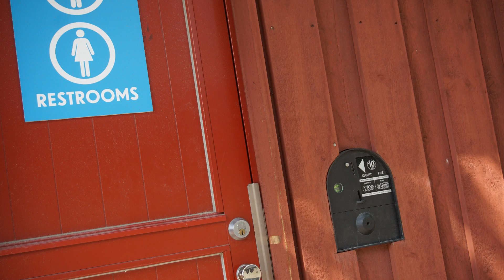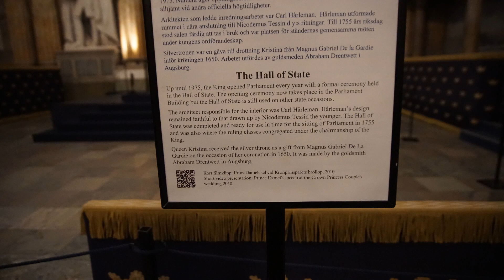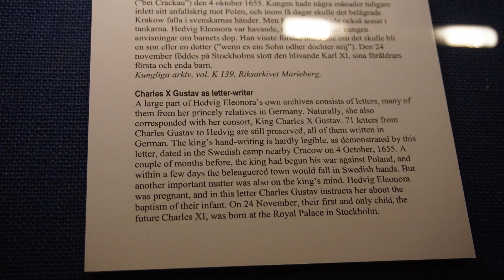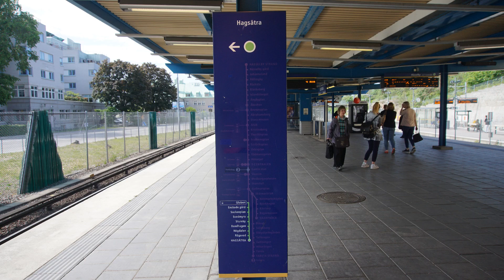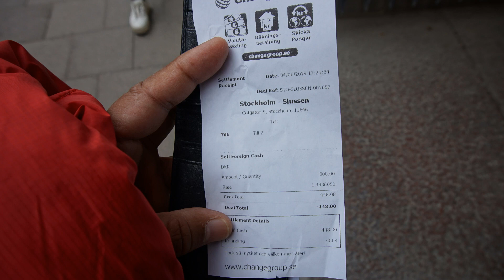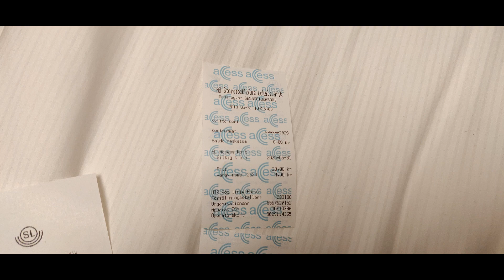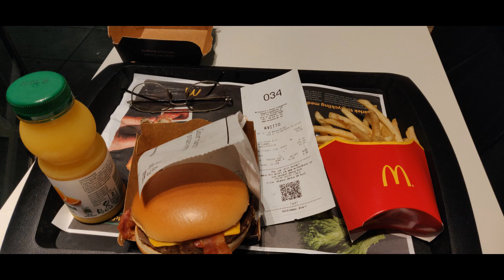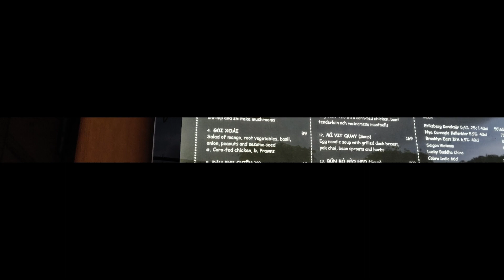04 Sweden Estinia VS